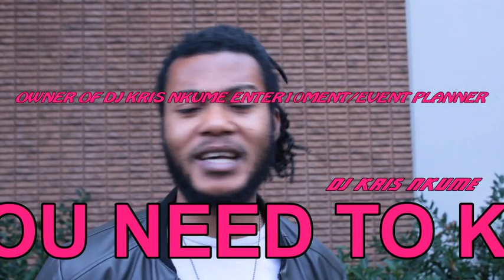THINGS YOU NEED TO KNOW AS A DEEJAY BEGINNER TUTORIAL 2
This a new week and DJ KRIS NKUME ENTER10MENT/EVENT PLANNER is bringing to you the second tutorial of how to become a successful deejay follow the steps and subscribe the channel so you can get all the information you need,have a blessful week ahead,wait for tutorial 3.PRODUCED BY DJ KRIS NKUME.